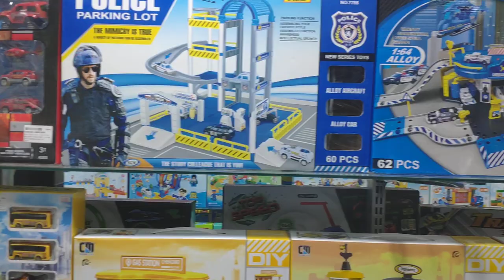I Want Toys!! Newest toys !! and Bulk toys | TonySourcing.com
This video show premiere quality brand toys in China.

We help oversea buyer to visit China toys market/ Sample showroom/ factory. We guide, provide translation service, order record and then one stop following an order like down pay payment, arrange QC, and then arrange a full container ship out.